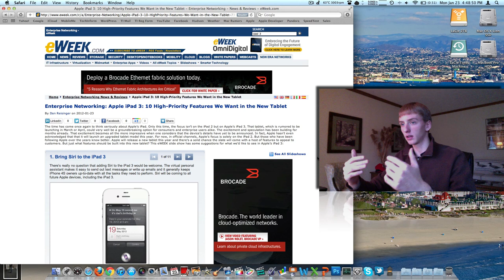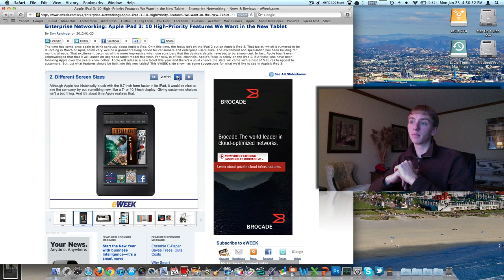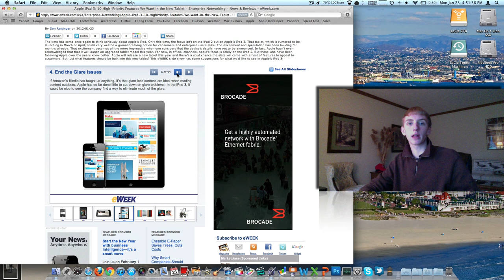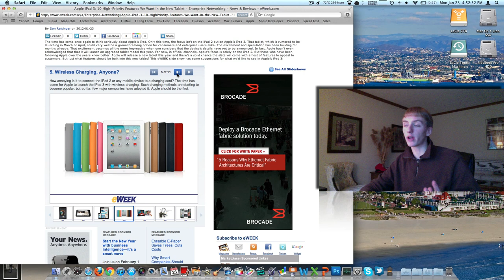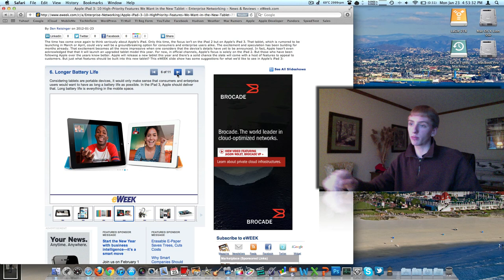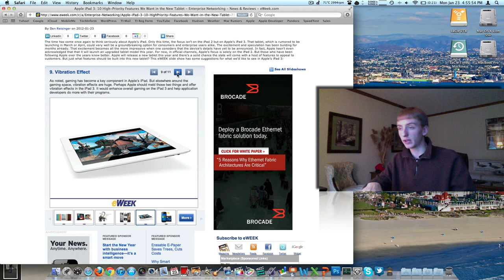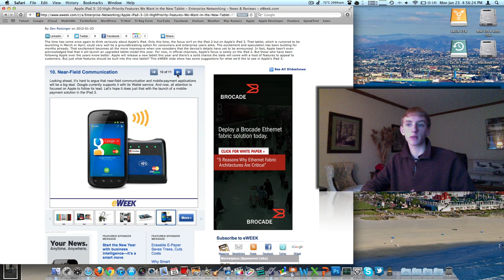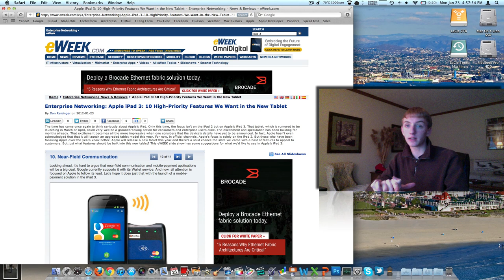iPad 3 Expectations - January 23rd, 2012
What are you expecting and hoping for in the next iPad?